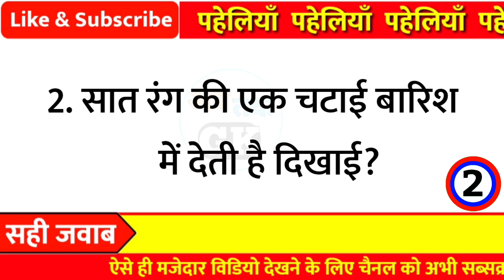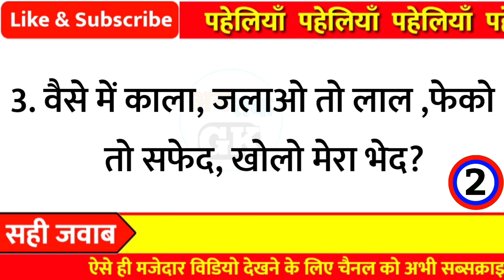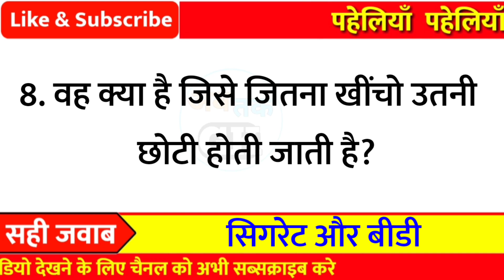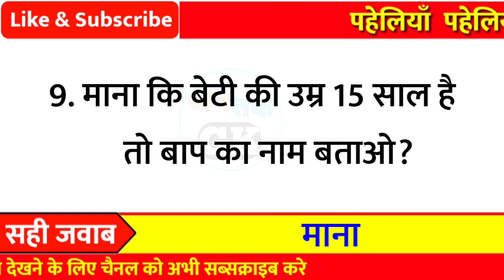मजेदार पहेलियाँ ।। paheliyan in hindi ।। paheliyan ।। पहेली ।। paheli ।। intrasting paheliyan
About This Video:- Namskaar Dosto Aaj ki is Video Me bata raha hu 10 majedar Paheliyan jo apko bahut pasand aayenga

 Cover topic
1.Paheliyan
2.Paheliyan Hindi Main
3.Paheliyan In Hindi
4.पहेलियाँ

Cover Tegs:-
1.paheliyan, paheliyan in hindi, paheliyan 2.paheliyan paheliyan
3.paheliyan majedar
4. paheliyan in hindi with answer
5.paheliyan dikhaiye
6.paheliyan taarak mehta ka ooltah chashmah
7.paheliyan bataiye
8.paheliyan acchi acchi
9.पहेलियाँ
10.पहेलियाँ in hindi
11.पहेलियाँ उत्तर सहित
12. पहेलियाँ जो दिमाग घुमा दे
13.पहेलियाँ मजेदार
14. पहेलियाँ इन हिंदी
15. पहेलियाँ हिंदी में
16.पहेलियाँ हिंदी
17.पहेलियाँ इन हिंदी तारक मेहता का उल्टा चश्मा

To Dosto Hamse Jude Rahne Ke Liya
Ko Bhi Daba De Taki Hmari Video Aap ko Pahuch Sake